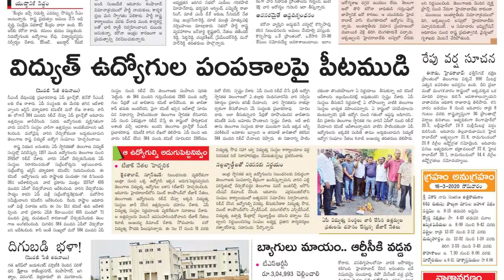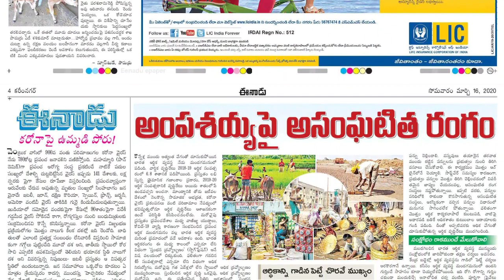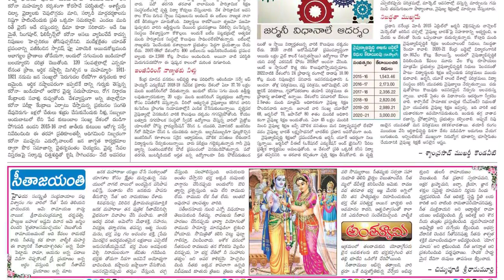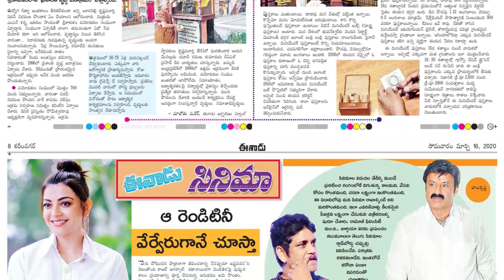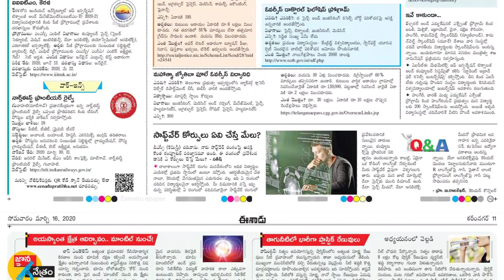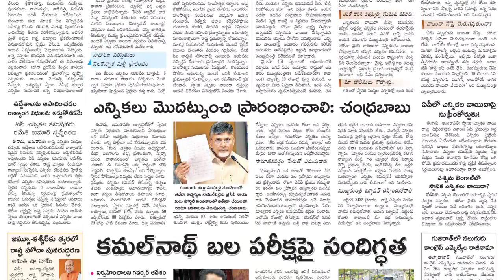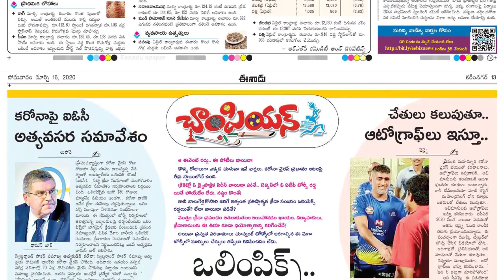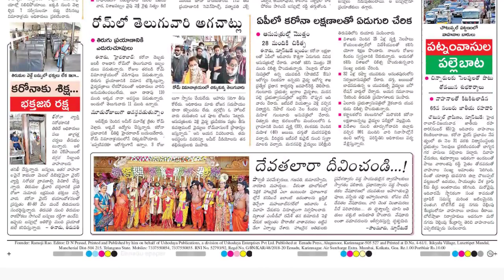Telugu Newspaper Today Eenadu 16-03-2020 Telangana {Eenadu TeluguNewspaper}